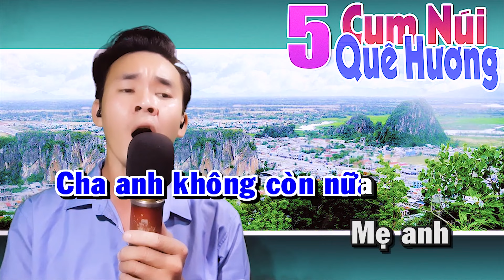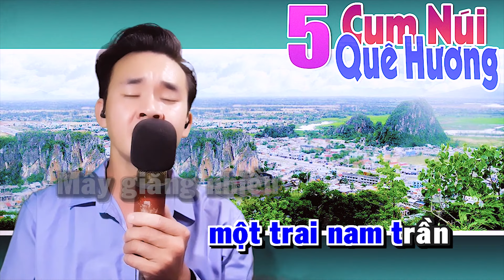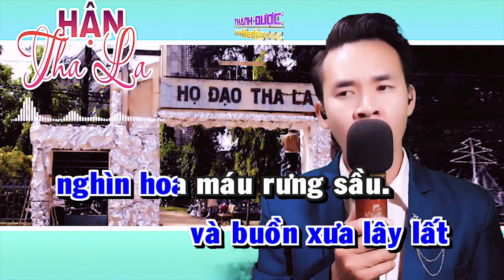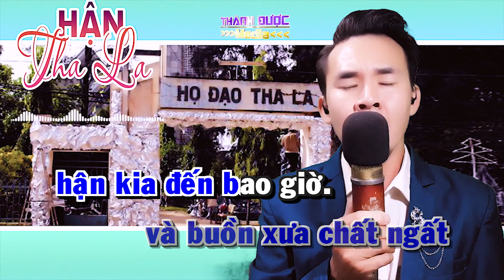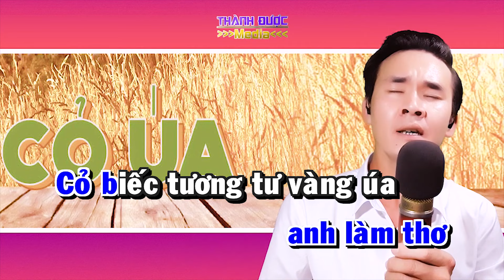Karaoke Nhạc Lính | Liên Khúc Năm Cụm Núi Quê Hương - Thiếu Giọng Nữ | Song Ca Với Nguyễn Thắng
► Bài hát: Liên Khúc Năm Cụm Núi Quê Hương
❤ Danh sách bài hát:
00:00:00 1. Năm Cụm Núi Quê Hương  - Song Ca Với Nguyễn Thắng
00:05:05 2. Hận Tha La  - Song Ca Với Nguyễn Thắng
00:10:55 3. Cỏ Úa  - Song Ca Với Nguyễn Thắng